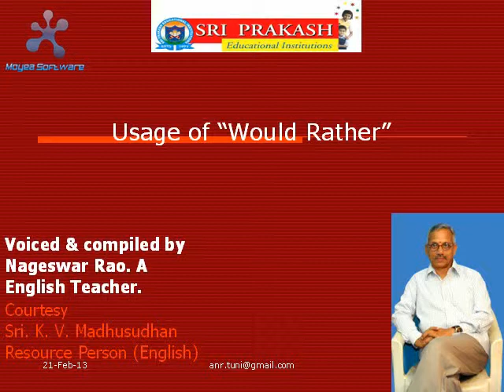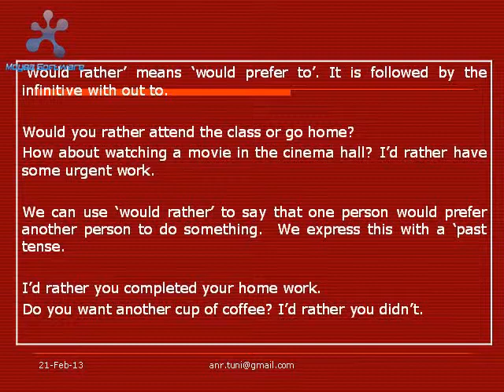Learn English writing skills with ANR